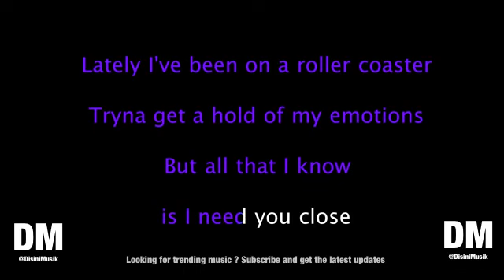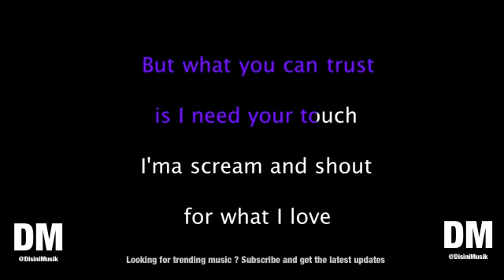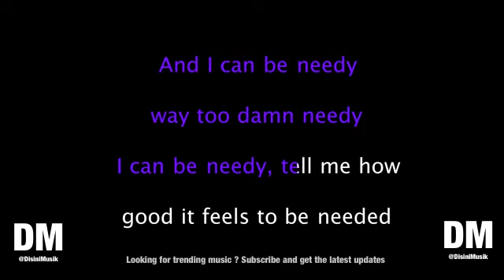Ariana Grande needy Karaoke Version